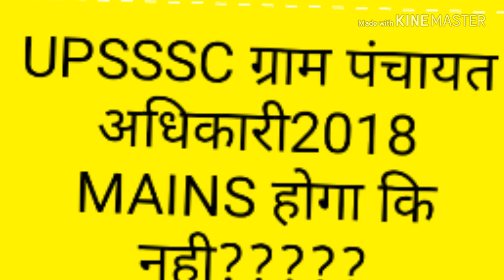Mains होगा upsssc VDO 2018